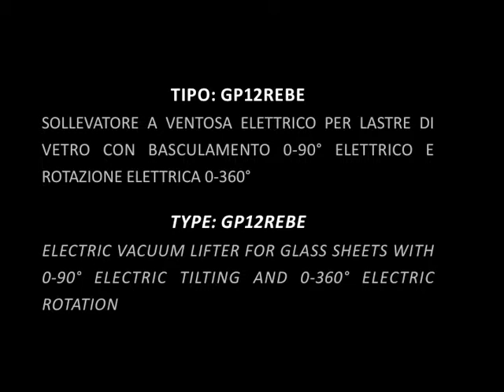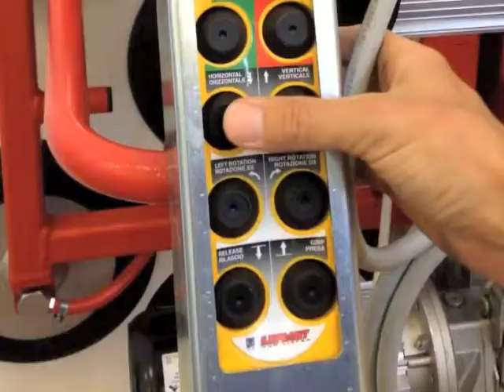69. Sollevatore a ventosa elettrico per lastre di vetro - GP12REBE - Elephant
Sollevatore a ventosa elettrico per lastre di vetro con basculamento 0-90° elettrico e rotazione elettrica 0-360°.